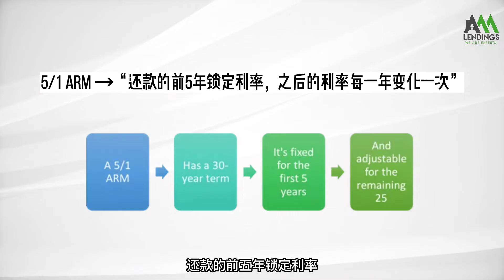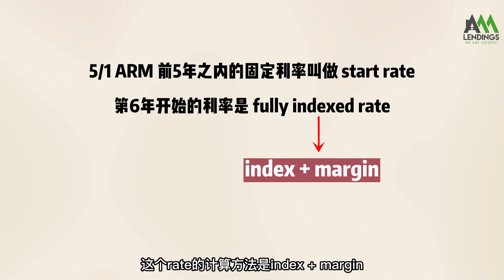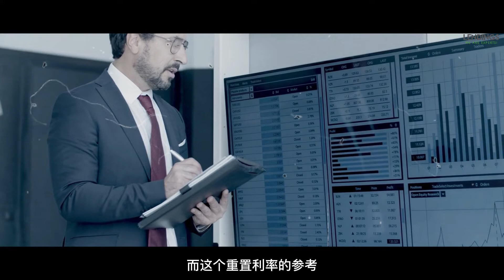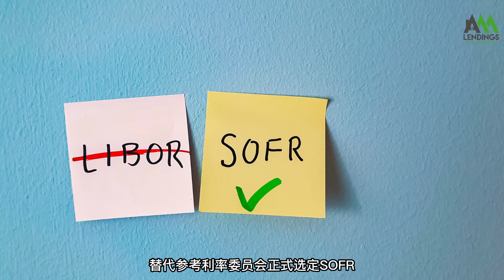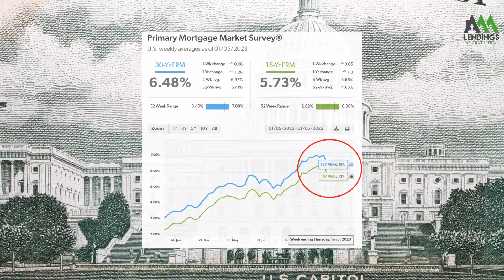【一个视频带你搞懂ARM浮动利率贷款】美联储宣布：正式使用SOFR来替代LIBOR！计算浮动利率要关注的SOFR是什么？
自2022年开始，许多抵押贷款机构的浮动利率贷款都与一个指数——SOFR息息相关。
那么SOFR是如何影响浮动贷款利率的呢？为何要使用SOFR来替代LIBOR呢？
本期视频我们将从什么是浮动利率贷款讲起，带大家搞清楚计算浮动利率要关注的SOFR到底是什么！

带您了解更多关于房地产、房屋贷款、金融市场、美国生活那些事~

微信号：AAALENDINGS
👀添加微信进入粉丝交流群，每日分享市场报告及最新消息！欢迎进群友好交流！

喜欢这个视频，请记得：
👉点个赞👍吧！

🎬往期视频推荐：
♦【大通胀总结与展望】2022年美国通货膨胀是如何产生的？2023年高通胀还会持续吗？这三大原因将推动通胀持续下降！
♦鲍威尔：美国楼市泡沫期结束！2023年房地产市场展望：利率已经见顶，下半年房市迎来复苏！
♦【美联储年终收官之战】五大重点解读！明年2月如何加息？通胀是否见顶？2023迎来经济衰退？
♦【中期选举解析】中期选举选什么、怎么选、有哪些看点？选举结果会如何影响市场？
♦最强美债科普：一个视频带你搞懂美债收益率！美债价格和收益率啥关系？加息对美债有何影响？
♦通胀降不下来的背后，竟是高房租“惹的祸”？租金涨价即将见顶，房贷利率又要涨了！
♦就业市场火热的真相！美联储五次加息导致经济衰退，失业率却再创新低？你看到的数据是真实的吗？
♦美元指数是个啥？今年以来为什么美元持续飙升？人民币贬值、美元走强带来这些机会！
♦2022上半年美国房市最新分析——楼市数据终于回归现实！这些变化投资者必须了解

市场有风险，投资需谨慎。本视频不构成个人投资建议，也未考虑到个别用户特殊的投资目标、财务状况或需要。用户应考虑本视频中的任何意见、观点或结论是否符合其特定状况。据此投资，责任自负。

🏡如果您有贷款买房的需求，可以联系AAA LENDINGS为您带来最专业高效率的服务，AAA LENDINGS是一家拥有20年经验的专业贷款银行，以专业高效的运作团队和灵活多样的贷款方案，为各方客户提供高质量、可信赖的房屋贷款服务。

✔能够做到最快20天内放款，同时拥有优于其他银行的利息，为客户提供有竞争力的利息并且节省您的各项费用，贷款业务涵盖了Conventional，FHA, VA, 不查收入贷款及外国人贷款服务等。

AAA LENDINGS正在招募房屋贷款经纪人，各种免费福利应有尽有！无论你是否有经验，加入我们，完成属于自己的梦想！

👀如果您对我们感兴趣，也可以直接微信联系我们，微信号：AAALENDINGS

✨不要错过，下期更精彩！